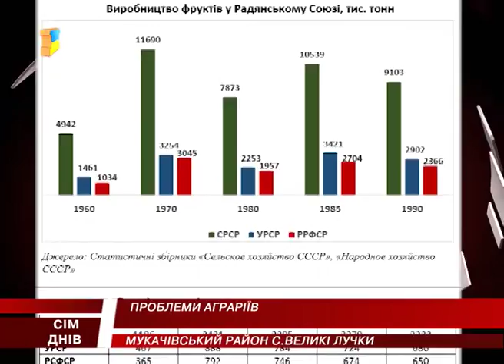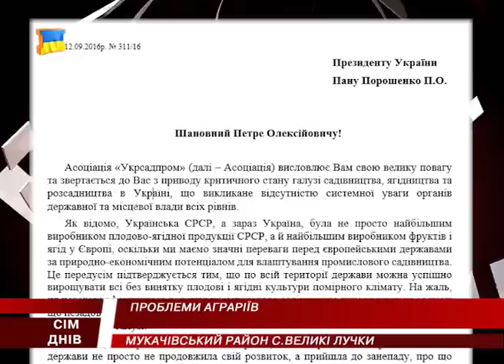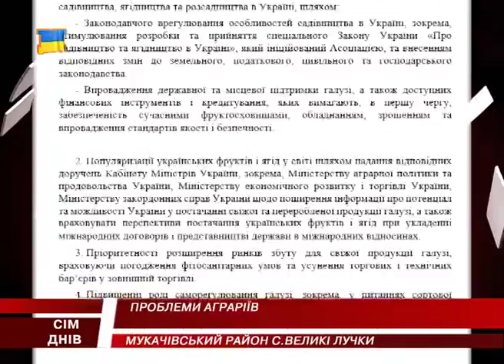Недолуге законодавство перешкоджає закарпатським аграріям розвивати бізнес